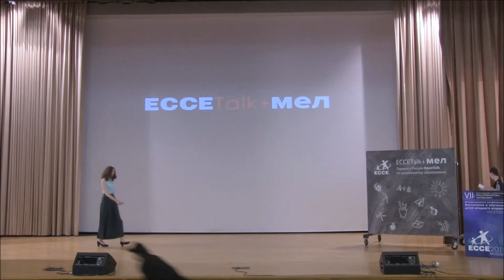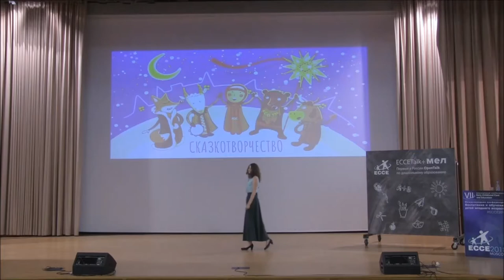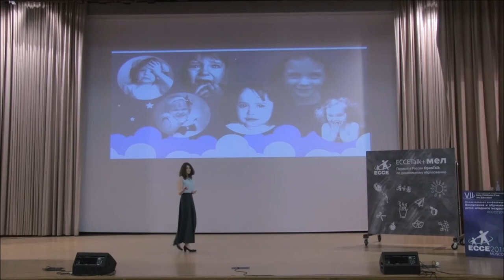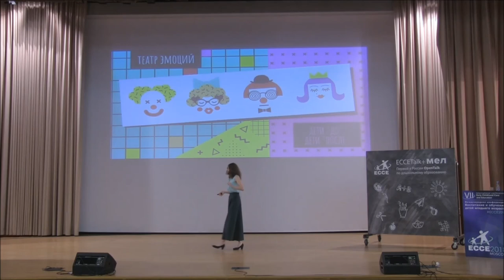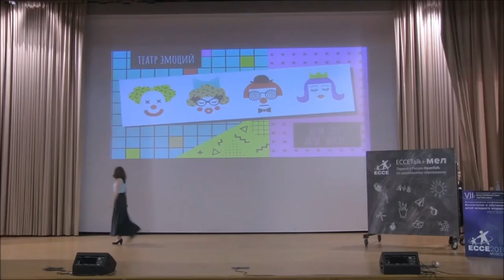ECCETalk+МЕЛ | Театр эмоций | Тати Галиева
В рамках Международной конференции «Воспитание и обучение детей младшего возраста» состоялся проект формата OpenTalk: ECCE Talk+Мел.

Среди десятков присланных заявок были воспитатели и учителя, учёные и студенты, предприниматели и родители. Участники, приславшие лучшие заявки, рассказали о собственном опыте внедрения лучших практик дошкольного образования, поучительные истории о работе с детьми, а также о кейсах применения новых технологий на конференции ECCE 19 мая 2018 года.